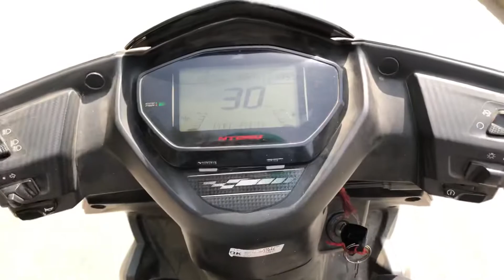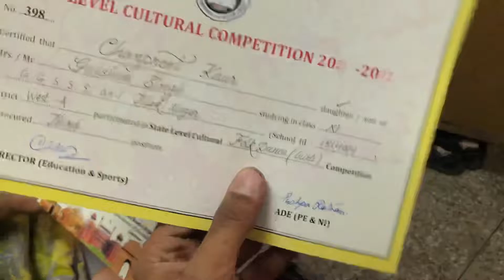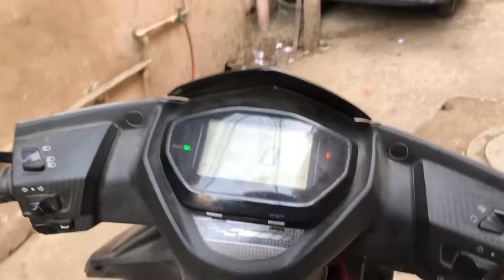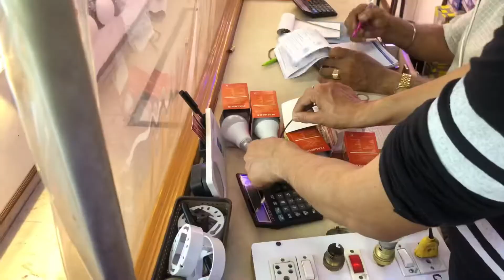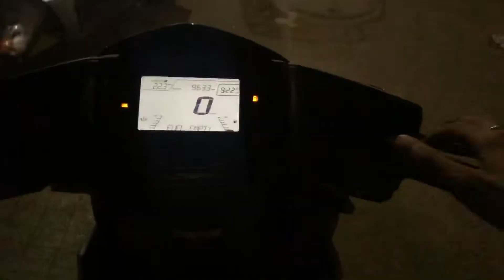bhai aarm se cycle chala 😂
Ye kaise Chala Raha Cycle ? 😂 | Honey lottey vlogs 🔥🔥🔥

honey vlogs
sourav joshi fans
flying beast
Honey lottey vlogs
Honeylotteyvlogs
Honey lottery vlogs
Honeylotteryvlogs
Honey lottey
Saste swimming pool mein maza
swimming pool
pool party
Pool challenge
ye kaise chala raha cycle
cycle chala raha hai
cycle chala rahi hai
bike chala raha hai
bandar cycle chala raha hai
piyush cycle chala raha hai
vlog
vlog video
vlog music
vlog channel
blogger
vlogging